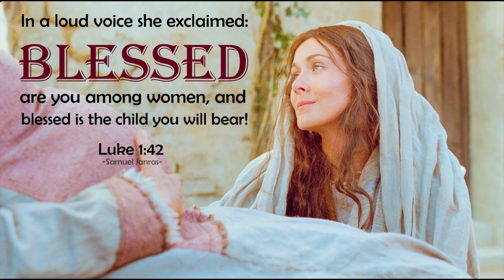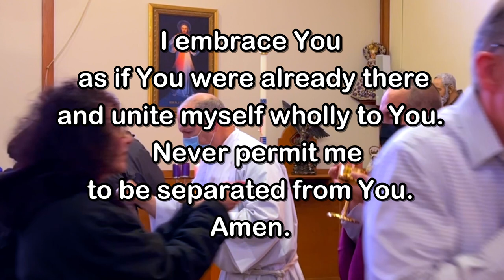Daily Mass - Wednesday, December 21, 2022 - Fr. Andiy Egargo, Our Lady of Lourdes Church.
May the saving love and care of our Savior bring you peace and joy!
Fr. Kevin